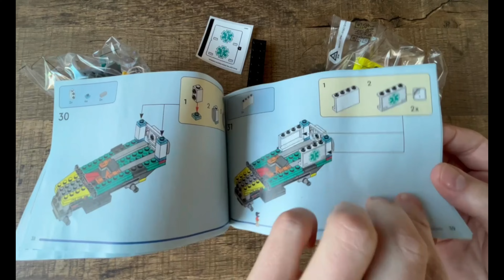Lego City (GWP) #40582 4x4 Off-Road Ambulance Rescue: unboxing and speed build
Lego City set number 40582 is a 4x4 Off-Road Ambulance. In this video I'll show you the unboxing. As soon as the bricks and instructions are out of the box, you can see a speed build.

The 4x4 ambulance includes a removable strecher, toy mountain bike and 3 minifigures. There are 2 paramedic minifigs and one cyclist who needs to be rescued.

This set was a gift with purchase (GWP) lasting from February 10th till February 20th 2023. Did you also get this GWP and have you alreday built it?

A video will be added to this channel regularly.
Then I'll give that set away to 1 of the subscribers. So.. On to 1K!!

0:00 - Intro
0:24 - Unboxing
0:55 - Speed build (bag 1)
2:15 - Unboxing (bag 2)
2:26 - Speed build (bag 2)
3:14 - End result
3:37 - Outro